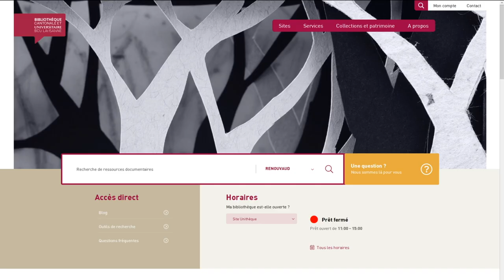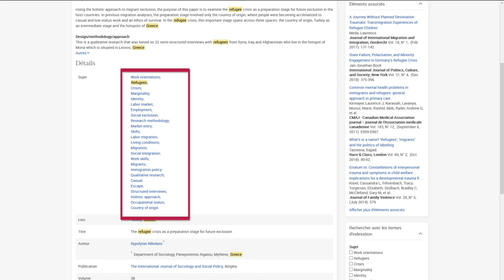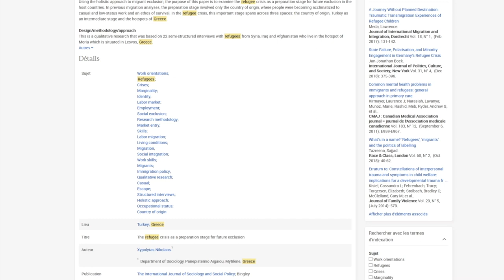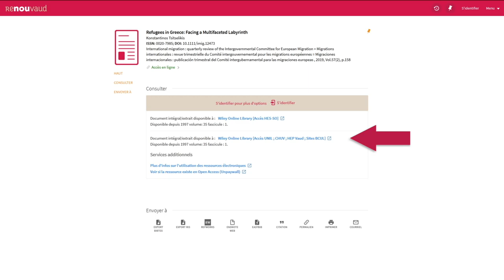Les Boussoles // Trouver un article avec la base bibliographique IBSS